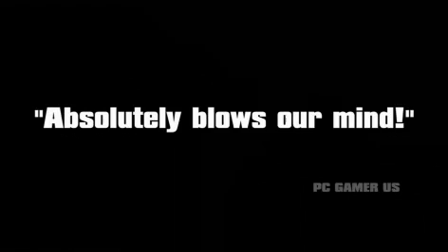World In Conflict